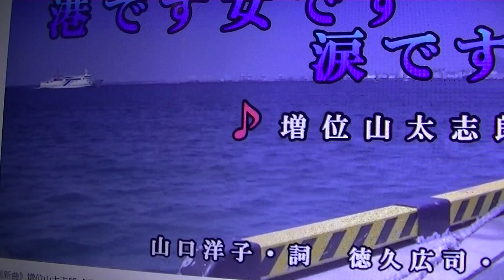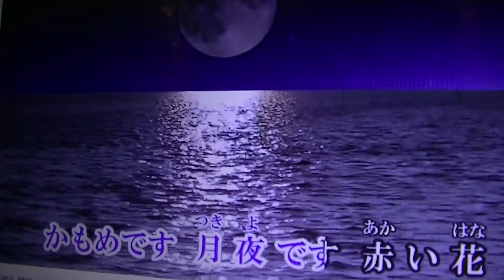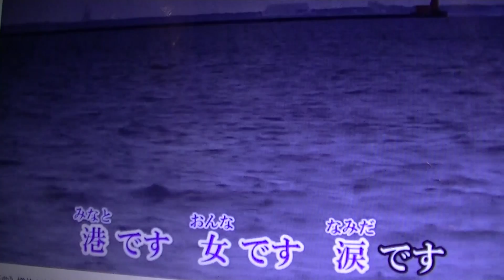00162 港です女です涙です cover 中村周二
秋庭豊とアローナイツさんの歌